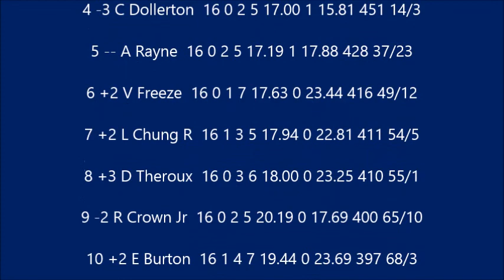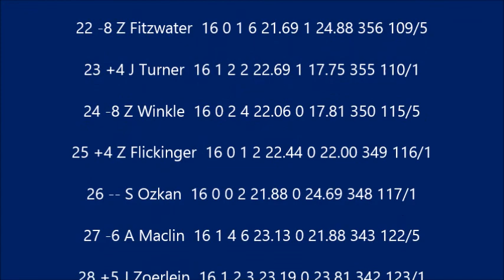S8 NNSCRA Spectrum Cup Series Race 16 at Open Roads